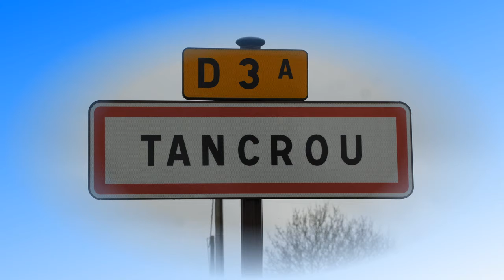Octopus live 4th No Limit Cars N'Bikes Festival 2017